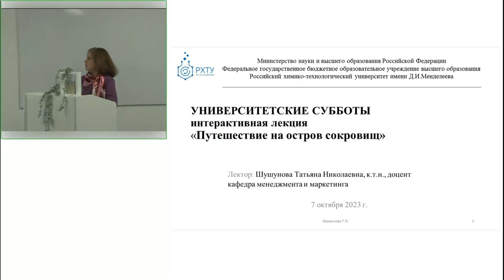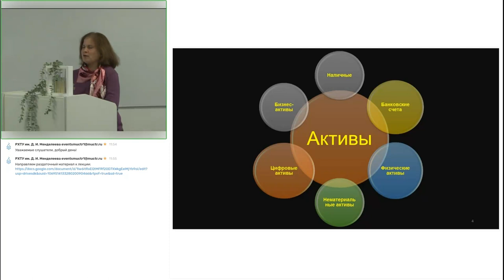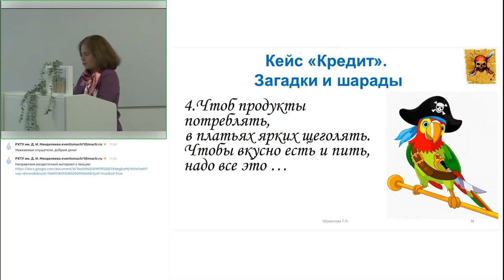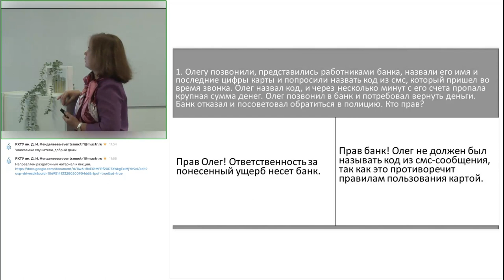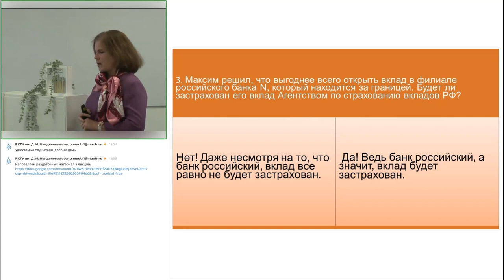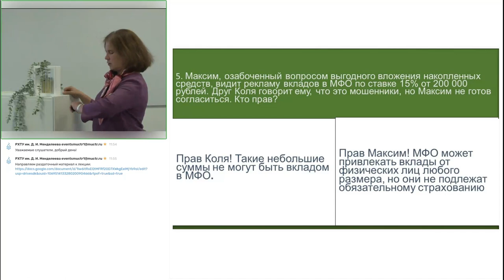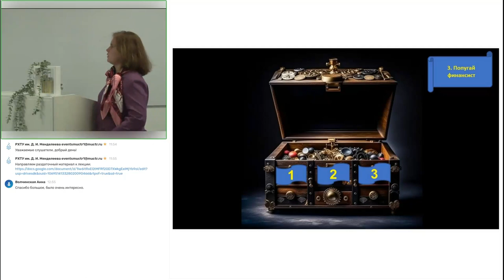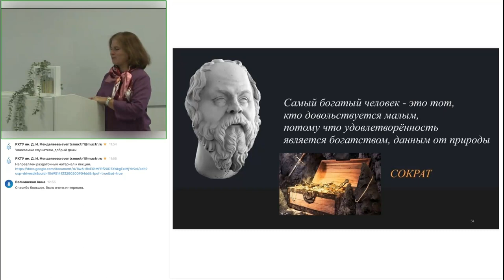Путешествие на остров сокровищ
Что такое деньги, богатство, сокровища? На сколько они важны для каждого из нас, для наших близких? Почему мы часто испытываем нужду, хотя умны, красивы и молоды? Почему человек имеет удивительную способность тратить все, что зарабатывает. При чем удивительно, но факт, чем больше человеку дать денег, тем больше долгов у него возникнет. Оказывается, наши траты напрямую зависят от психологии, привычек, рациональности или иррациональности. Этим закономерностям и будет посвящена наша лекция.